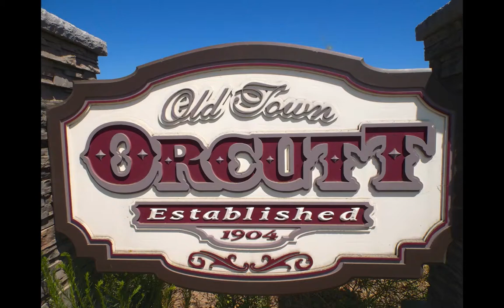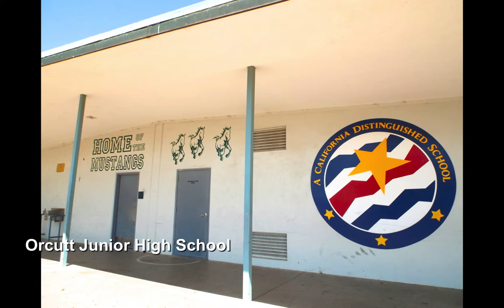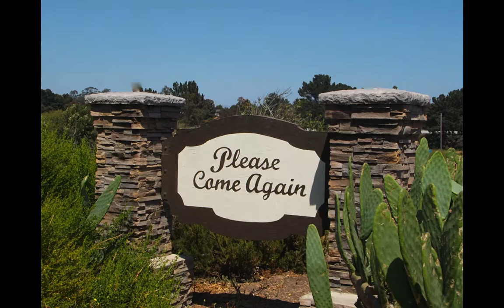Old Town Orcutt in the Santa Maria Valley, CA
Old Town Orcutt is part of Orcutt, just south of Santa Maria on the Central Coast of California. It was founded as an oil boom town and named for engineer William Warren Orcutt, known as the "Dean of Petroleum Geologists."